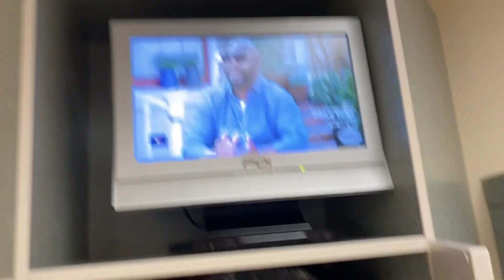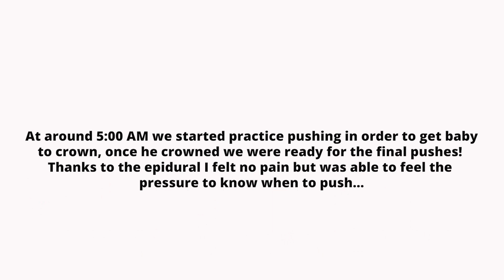Labor And Delivery Vlog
Hello, today I am sharing my labor and delivery vlog with you guys! I hope you guys enjoy!